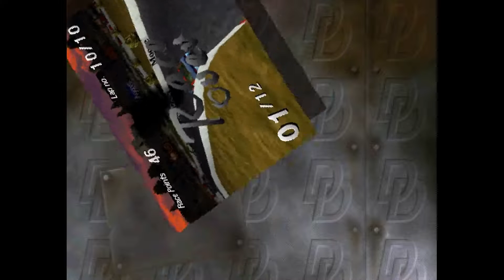Destruction Derby Part 3